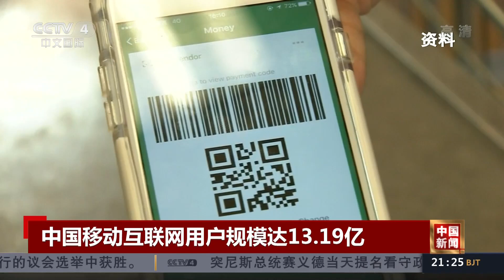[中国新闻] 中国移动互联网用户规模达13.19亿 | CCTV中文国际